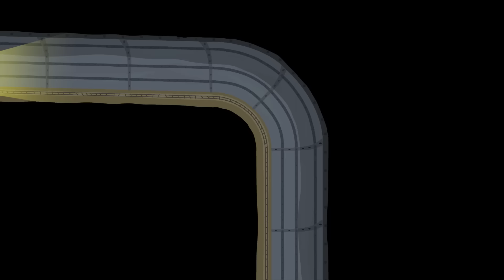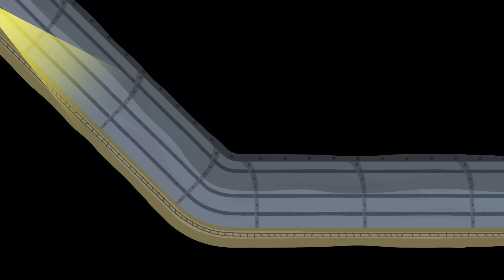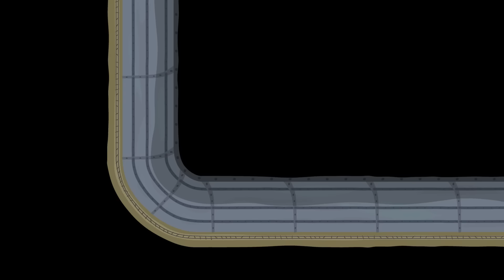What's Wrong with Holly's Wand?| Ben and Holly's Little Kingdom | Cartoons For Kids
Keep up with new Ben and Holly's Little Kingdom episodes!